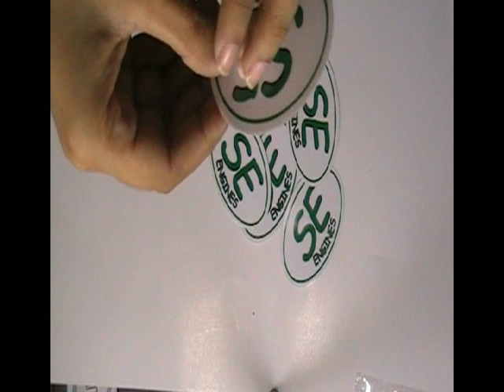Truck Bumper Stickers